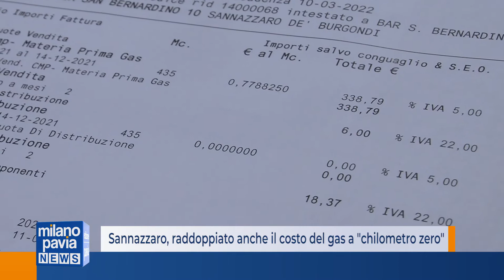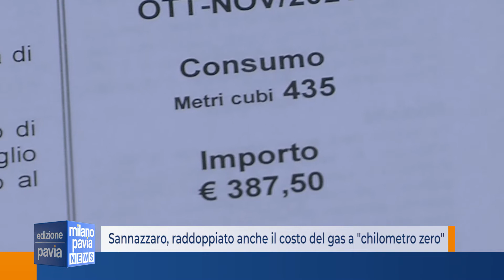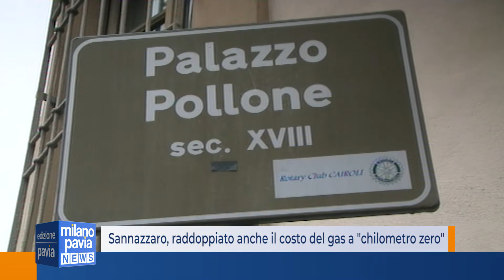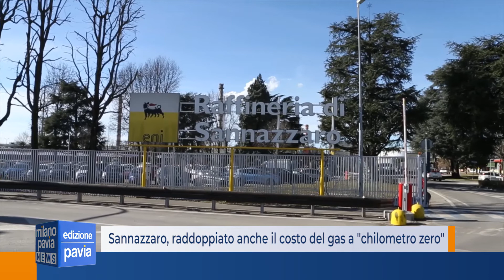Sannazzaro, raddoppiato anche il costo del gas a ''chilometro zero''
L’aumento dei prezzi del gas si è fatto sentire anche a Sannazzaro. Un paradosso, perché qui il combustibile per il riscaldamento non arriva da forniture internazionali sottoposte agli stress dei venti di guerra, bensì dalla vicina raffineria Eni. Il paese è infatti servito da una conduttura che porta gas incondensabile, un sottoprodotto della raffinazione molto efficiente per rifornire le caldaie. L’utilizzo per il riscaldamento evita che venga bruciato come scarto, con conseguenti benefici per l’ambiente e, fino allo scorso anno, rappresentava anche un’importante convenienza economica. Dal 2006, attraverso una convenzione tra comune ed Eni, il gas incondensabile ha un prezzo equiparato a quello del metano. Il risparmio è sulle accise e sui costi di distribuzione. Gli avvenimenti internazionali hanno però fatto schizzare il prezzo del metano e quindi i sannazzaresi stanno pagando di più anche per il loro prodotto, sebbene sia di derivazione dal petrolio.
In questi giorni stanno arrivando le bollette di ottobre e novembre, raddoppiate rispetto a un anno fa. Per dicembre e gennaio, il cui saldo sarà richiesto a breve, si prevedono ulteriori aumenti, si stima un ulteriore raddoppio.
Il comune sta portando avanti una trattativa con Eni per modificare in corsa la convenzione che lega il prezzo del gas incondensabile a quello del metano. Il problema è che, per avere aiuti concreti e mitigare le centinaia di euro a famiglia di aumento, si dovrebbe chiedere uno sconto milionario, ben superiore all’extraprofitto che sta avendo Eni in questa fase. Il sindaco ha chiesto aiuto alla politica nazionale.